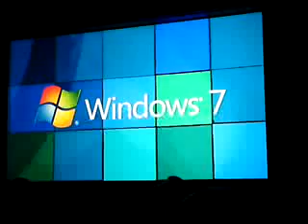Steve Ballmer about Windows 7.